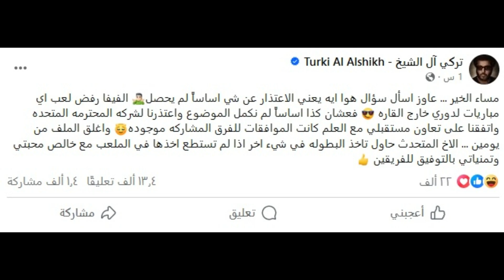تركي آل الشيخ يطالب بإزالة صورته من مقر نادي الزمالك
قال آل الشيخ في مداخلة هاتفية مع الإعلامي أحمد شوبير عبر قناة أون تايم سبورتس هل صورتي لازالت موجودة داخل الزمالك؟ أتمنى لو موجودة أن يتم إزالتها الآن